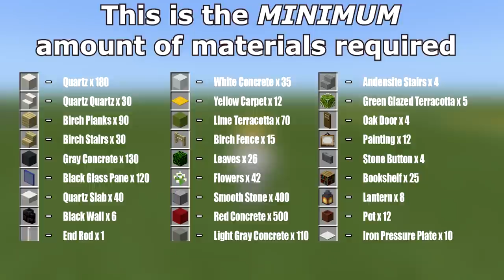Minecraft Tutorial: How To Make A Modern Office Building "2021 City Build"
In this tutorial i show you how to make a Modern Office Building! this building has 6 floors, each floor has a lobby, a large work space with a managers office, meeting room and multiple cubicles including a secretary area, stairs and elevators connect each floor with a Coffee shop on the top floor with access to the roof! this is an awesome and large addition to your city which will certainly have a large impact in your worlds :)